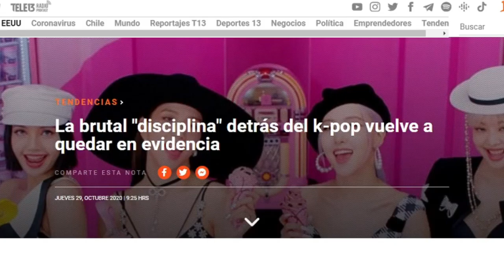"BLACKPINK: Light up the sky" (documental)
▶️ Playlist completa de Hallyu on Demand

🎬 CRÉDITOS
Guión y locución: Betsy Constantino
Producción y edición: Daniel López
Cortinillas y diseño: Jyuria Delgado